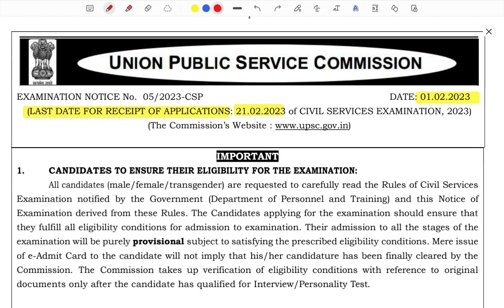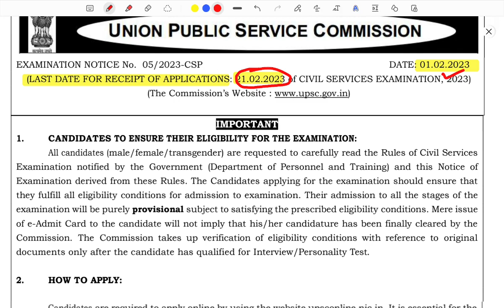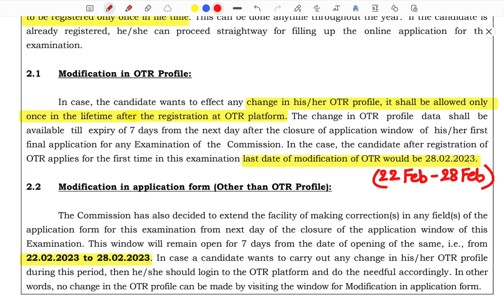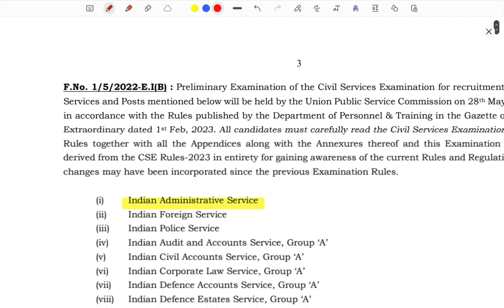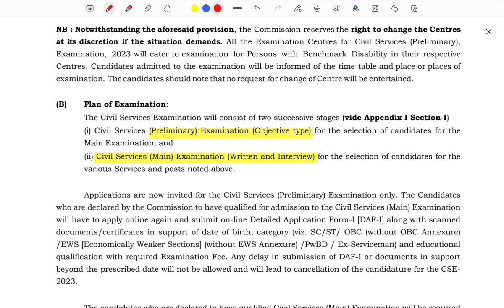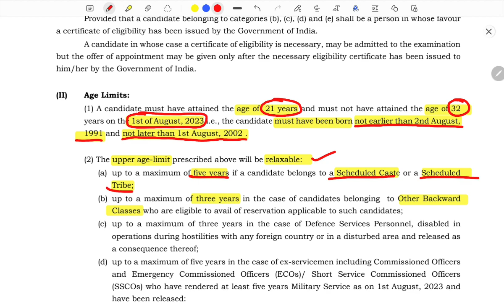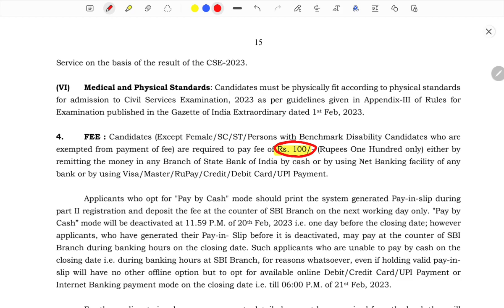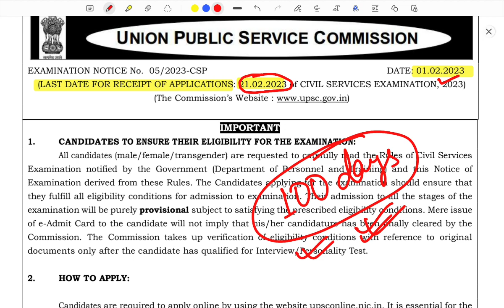आ गया UPSC-2023 का नोटिफिकेशन. जानें क्या है नया..धुआंधार तैयारी का समय शुरू।